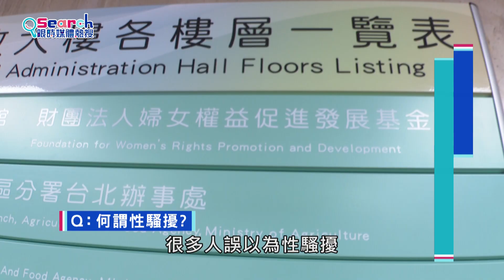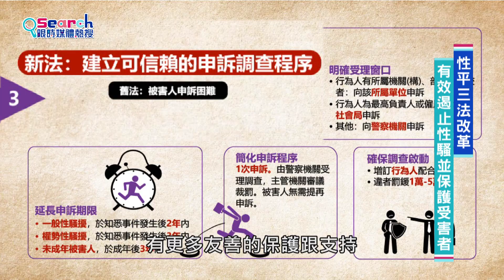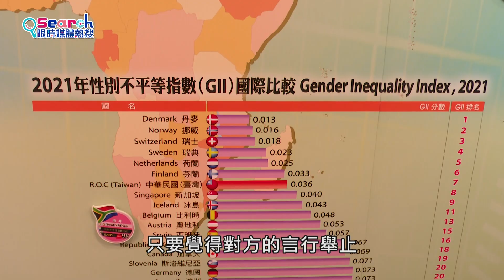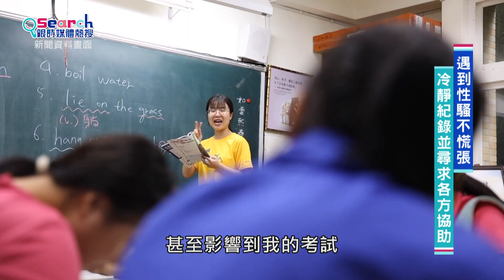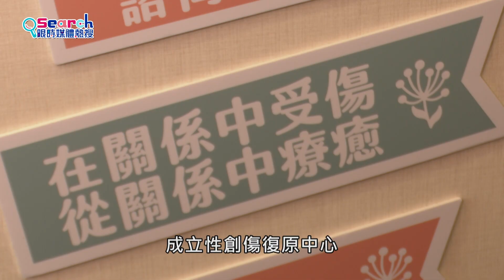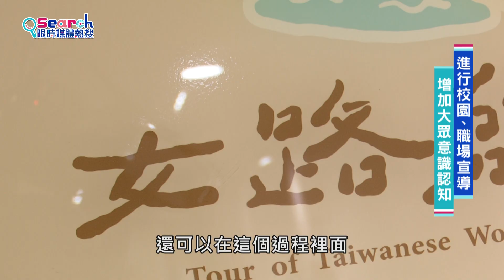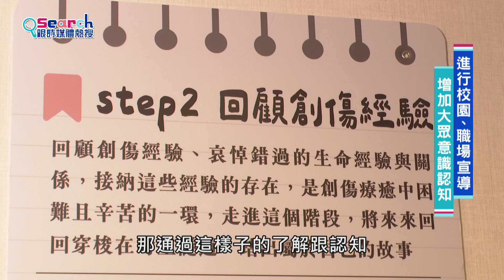《限時媒體熱搜》EP04 MeToo的反擊!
MeToo這個詞從2017年開始在社交媒體上廣泛傳播，成千上萬的女性和男性使用「MeToo」標籤分享他們的經歷，揭開了性騷擾和性侵犯在各個行業、各年齡層都是實際存在的。在#MeToo運動風潮後，政府終於著手「性平三法修正案」，並在113年3月全面施行，但複雜的《性平三法》到底修了什麼？有哪些和我們的日常與職場生活習習相關呢？接下來要帶你一探究竟。

MeToo 運動不能當作一時的熱門八卦討論，如果你也覺得某些報導過於煽情、赤裸，請對這類型標題、內容或社群貼文「不點擊、不轉傳、不評論」，不要讓錯誤的報導方式吸引流量。這不只是受害當事人，也是每一個人真正需要的媒體環境，希望不檢討受害者的友善氛圍和完備的法律規範，能打造更美好的台灣社會。